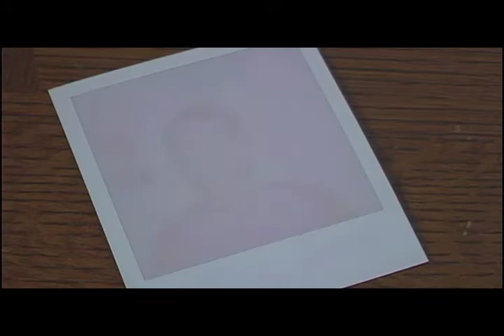Paul Howard's Official Acting Reel (2011)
This is actor Paul Howard's official acting demo reel. All clips are used with permission.
The reel includes clips or scenes from, Another Kind of Valor, The Man I Killed, Rhapsody, Sauce, Siren's Song, A Secret Handshake, Stranger in the Doorway and others.
For more information on Paul Howard please visit his website, GetPaulHoward.com